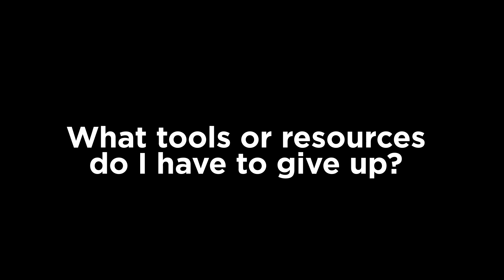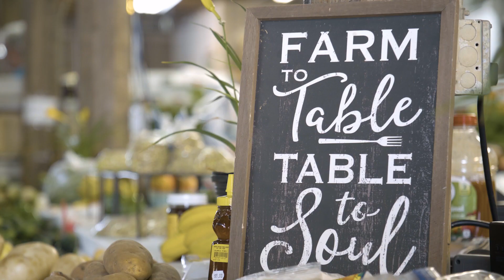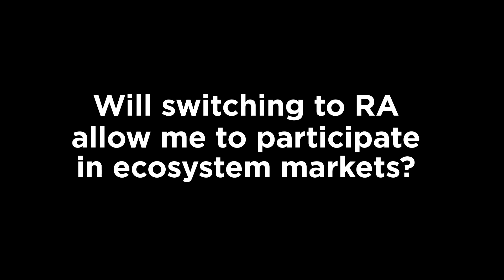Top 5 Questions Answered About Regenerative Agriculture - Allen Williams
Allen Williams answers 5 of the most frequently asked questions he receives about regenerative agriculture.  With regenerative agriculture practices growing across the world, we wanted to provide some answers to what comes to most farmers and ranchers minds when thinking about making changes to a more regenerative approach.

Allen Williams is a 6th generation family farmer and founding partner of Grass Fed Insights, LLC, Understanding Ag, LLC and the Soil Health Academy.  He has consulted with more than 4000 farmers and ranchers in the U.S., Canada, Mexico, South America, and other countries, on operations ranging from a few acres to over 1 million acres.  Allen pioneered many of the early regenerative grazing protocols and forage finishing techniques and now teaches those practices and principles to farmers globally. He is a “recovering academic”, having served 15 years on the faculty at Louisiana Tech University and Mississippi State University.  He holds a B.S. and M.S. in Animal Science from Clemson University and a Ph.D. in Livestock Genetics/Reproductive Physiology from LSU.